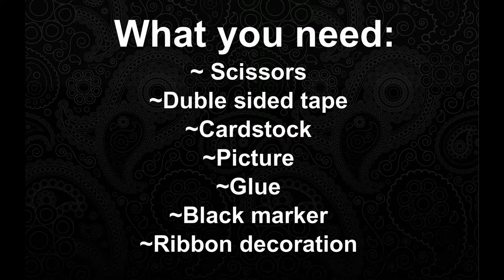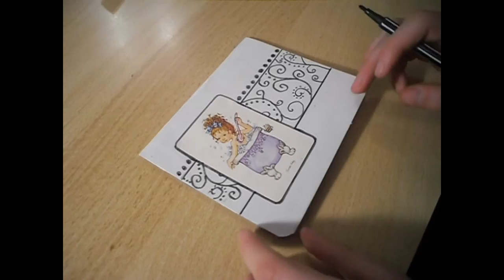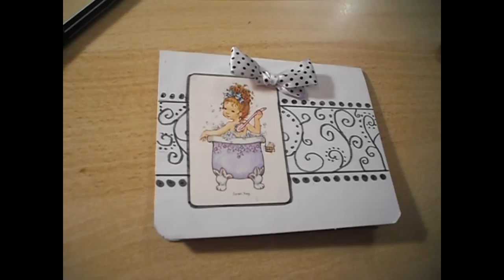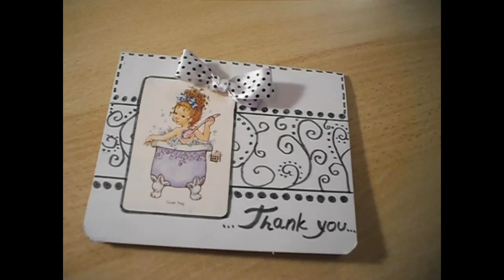Making simple Sarah Kay card with drawing TUTORIAL by Afrodita